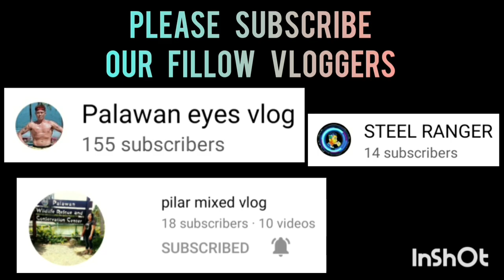SAN JOSE VS SICSICAN | KNOCK OUT GAME FOR SEMIS | 1ST PHOENIX INTER BARANGAY BASKETBALL